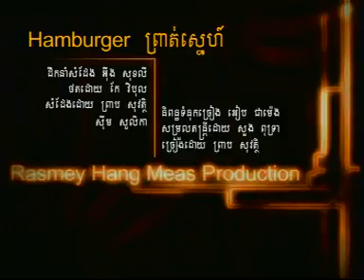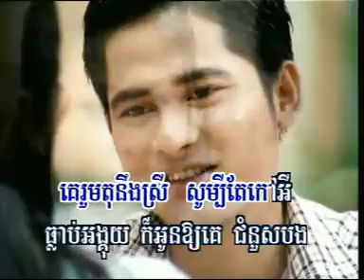Hamburger Preath Sner.FLV